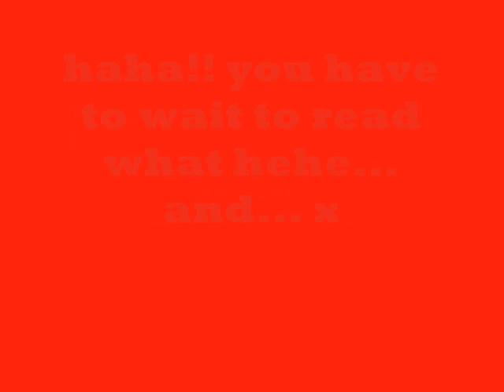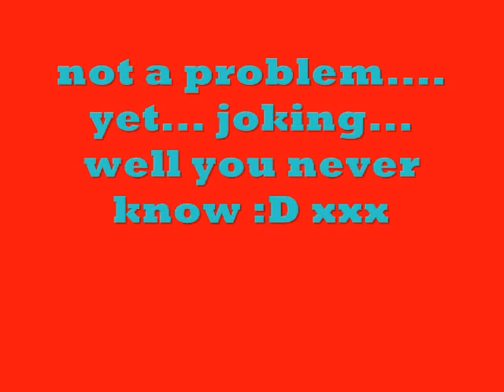A Nelena Story ep 39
Miley: *smiles and leans in*

Cody: *kisses her softly*

*with Nelena*

Sel: what was THAT?

Nick: what?!?!

Sel: why were you so mean to Frankie? All he did was kiss me and you flipped...

Nick: *looks at her without saying anything*

Sel: *gets it* oh i see... *smirks at him* you were jealous, werent you?!

Nick: WHA- NO... psh... course not... psh, why would you say that?!?!

Sel: I still hold what i said earlier about you being a terrible liar...

Nick: *sighs* Sel, youre one of my best friends, so please dont make this harder than it has to be...

Sel: *confused and yawns* wanna tell me what im making hard for you right now, dude, cuz im not getting it...

Nick: How about i walk you over to your house, youre too dangerous to be trusted with the tree AND youre tired, that doesnt help now does it?!

Sel: or you could just come behind me on the tree... im not walking all the way down your drive, through the gates, then through MY gates and down MY drive... too much effort *climbs out on the tree and holds on tight waiting for Nick to catch up in case anything happens*

Nick: *Catches up with her* whats wrong? Need some help?

Sel: *nervous about climbing off* How about we just hang out here for a while...

Nick: Sel, you NEED your sleep...

Sel: Nick, you NEED to tell me how im making your life hard... *smiles* it works both ways doesnt it *smiles fades* now tell me cuz im never gonna be able to sleep tonight if you dont, then youll not only have my guilt, but youll find me extra cranky tomorrow...

Nick: *chuckles* fine... but you wont believe me unless i actually show you.

Sel: fine, then. Show me.

Nick: *smiles* only if you get your butt back into your room... come on im right behind you the whole way *puts his hands onto her waist*

Sel: *steps up, gets a push from Nick and dives into her window and goes to lie down on her bed*

Nick: *comes shooting through the window and does a James Bond roll*

Sel: *raises her eyebrows* dramatic much?!?! *laughs* ok, NOW tell me... the suspense is driving me crazy...

*with Jemi on the beach*

Demi: *stops walking and turns to Joe* Thanks, Joe. Its been so much fun.

Joe: *chuckles* same here *stops and turns to Demi*

Demi: *Sees someone watching them over Joes shoulder, recognises them and freezes* Uh... *gets really nervous*Joe, im re-really tired... Could y-you drive me h-home?

Joe: *confused* uh, sure *about to turn around and walk back*

Demi: *shouts* NO!! *grabs his arm and pulls Joe* were going this way... *walks away from the figure quickly followed by Joe*

*with Ciley*

Miley: *pulls away smiling and stands up*

Cody: *gets up aswell* i hope you realise the damage you just did to my back... *shoves her playfully*

Miley: *hits his arm back* im not THAT heavy...

Cody: really?!?! *raises his eyebrows at her* uh... whoops *runs off with Miley chasing him laughing*

*with Nelena*

Selena: *raises her eyebrows* dramatic much?!?! *laughs* ok, NOW tell me... the suspense is driving me crazy...

Nick: *chuckles and joins her on the bed* aww... i drive you crazy. KNEW IT!

Sel: *laughs at about to hit his arm playfully*

Nick: *grabs her arm* ha! Ive got quick reflexes... *smiles at her and looks into her eyes*

Sel: *smiles back, looks into his eyes and hits him over the back of the head with her other hand* aww... i guess you just dont have a great attention spam...

Nick: *laughs and grabs her other arm*

Sel: *tries to pull away and gets her arms back but his hands slide down to her hands, tries to pull her hands away and smiles* you do know i still have my legs right?

Nick: *teasing* Id love to see THAT happen...

Sel: *rolls her eyes* Nick... wanna let go of my hands now?

Nick: nope... not getting hurt by your distracting self again tonight...

Sel: aww... *sarcastically but means it* so you drive me crazy and you love me so much you dont wanna let go of my hands? *laughs*

Nick: *smiles* dont forget about that kiss in the park...

Find out what happens next in A Nelena Story ep 40.